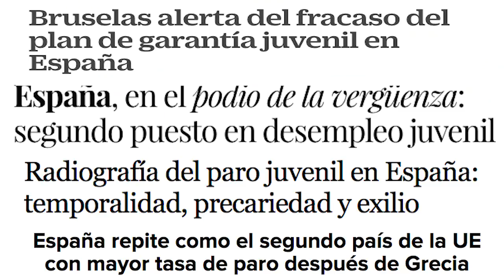Plan de Garantía Juvenil. Complemento salarial. Alberto Rodriguez.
En este vídeo, el diputado Alberto Rodríguez explica la iniciativa presentada para mejorar el funcionamiento del Plan de Garantía Juvenil y la gestión que ha hecho estos años el PP.